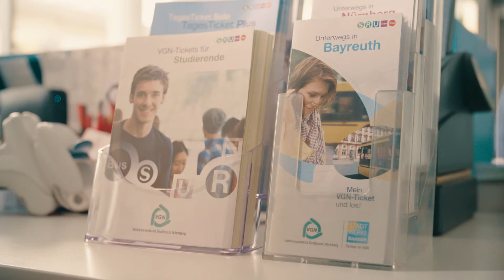Daniela ist Ihr Service-Engel | Stadtwerke Bayreuth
Im Herzen von Bayreuth - in unserem Kundencenter an der ZOH - hilft Ihnen Daniela mit ihren Kolleginnen und Kollegen in allen Fragen rund um den Busverkehr, Wasser und Energie. Bei Daniela stehen Sie im Mittelpunkt. Und im Notfall ist sie die gute Seele, die sich um Sie kümmert.

Stadtwerke Bayreuth – Für mein Leben.